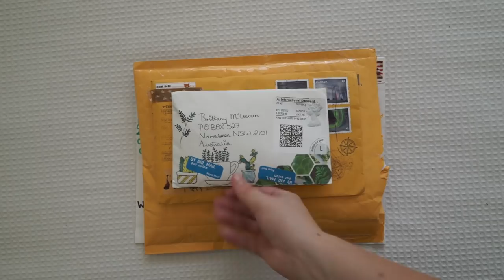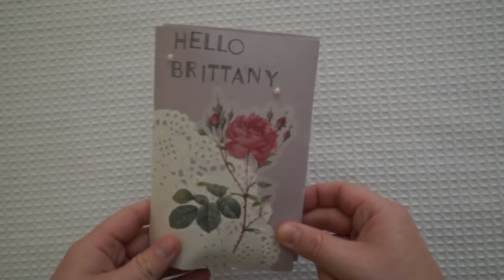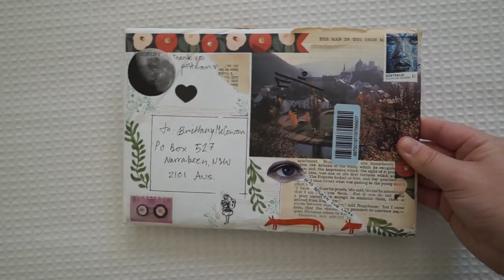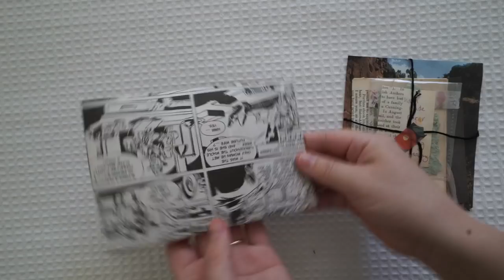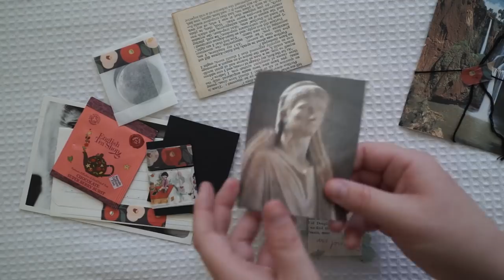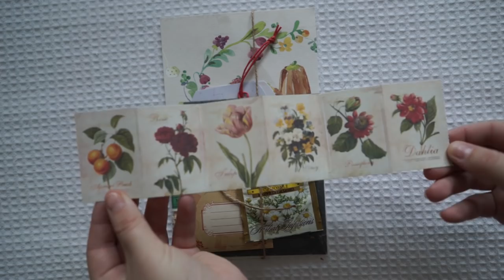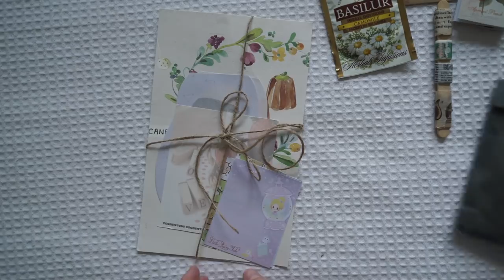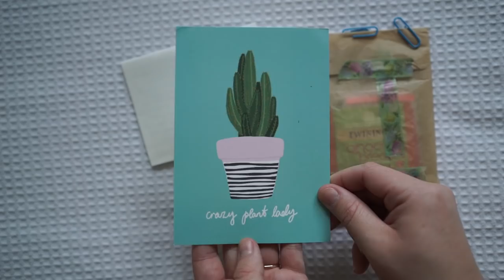PO Box Opening #11 📮📪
Thank you to all the lovely people who sent me something special. I really appreciate it and feel so loved!